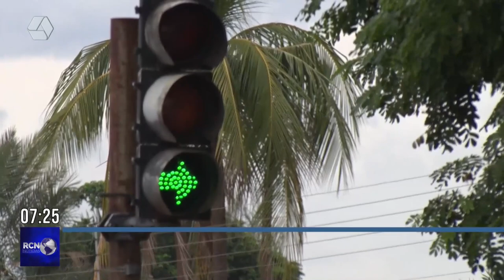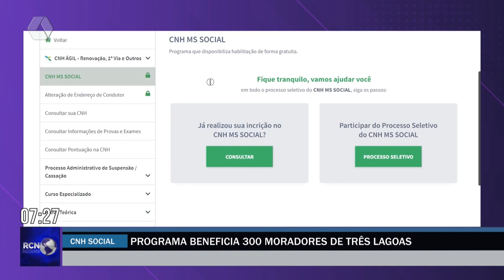CNH Social do Detran tem 300 vagas para Três Lagoas